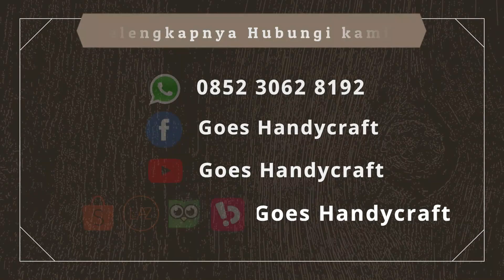Gelang kombinasi 20 jenis kayu bertuah dan Langka Model bulat Tali serut natural alami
Ukuran 08 mm.
bahan dari 20 kayu bertuah Yang berkualitas dan langka
Gelang Kayu Kombinasi
Model tabung /tali serut
( 23+kepala gelang  butir dalam satu gelang).
Bahan 20 kayu langka kayu bertuah asli nusantara :
1.Nibung
2.Johar
3.SISIR
4.EBONI
5. Kemuning EMAS
6.Kalimosodo
7.Dewandaru
8.Setigi Wulung
9.Kelor EMAS
10.Nogosari
11.Bidara Arab
12.Galih asem
13. Secang
14. Ulin Manang
15. Pusat Bumi
16. Kelor Emas
17. Cendana Papin
18 .Klampis Ireng
19 . Kemuning Gading
20. SONO
20 kayu bertuah model bulat kelereng
Jaminan natural ALAMI keaslianya.
Model tali serut
WARNA natural dan ORIGINAL.
Finish: Natural alami tanpa lapis kimia tanpa pewarnaan Kemasan Buble wrap, aman saat pengiriman.
Jangan RAGU untuk belanja di toko kami 100% jaminan uang kembali jika barang tdk sesuai Selama iklan masih tampil, stock "READY" BISA Langsung di ORDER..
Natural alami tanpa pewarna, tidak lapis cat/plitur/pernis atau kimia lainya 100% Ori, warna permanen tidak luntur.Natural

Kami sangat menjaga kwalitas produk Jangan RAGU untuk belanja di toko kami 100% jaminan uang kembali jika barang tdk sesuai